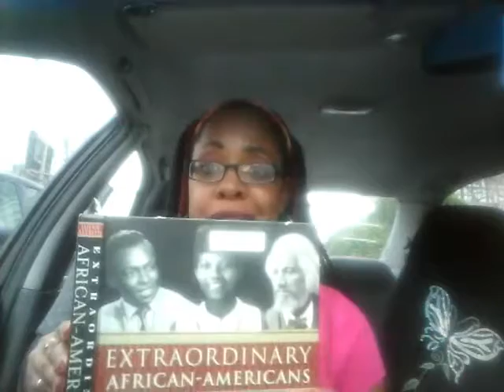James Armistead- Revolutionary War Spy (1760- 1832)